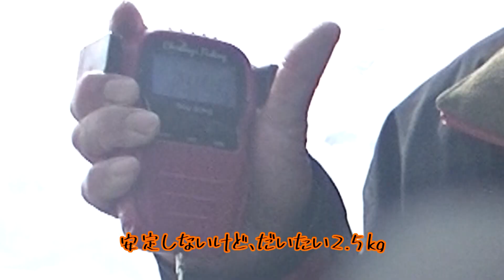新発売のＴｰHOG(通称タガメ)で猪苗代湖のデカバスを仕留めたり【EP353】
新発売したDUOレアリスT-HOG(通称タガメ)で猪苗代湖のバスを狙ってみました！
霞水系ではバックスライドで使いましたが、今回はテキサスリグです。

詳しくは
ブログから↓↓↓↓

★桧原湖・小野川湖・猪苗代湖・利根川ガイド★

桧原湖、小野川湖、猪苗代湖のガイドは5月～11月です。

利根川は11月～4月ガイドをしています。

集合場所:桧原湖・弧鷹森キャンプ場

猪苗代湖・中田浜マリーナ

小野川湖・庄助キャンプ場

集合時間：6時30分頃

実釣：7時～16時頃まで

質問等ございましたらお気軽にお問合せください。

タガメ T-HOG#レアリス#デュオ#DUO#釣り#ルアー#バスフィッシングガイド#スモールマウスバス#石井勝也

音源:魔王魂、効果音ラボ